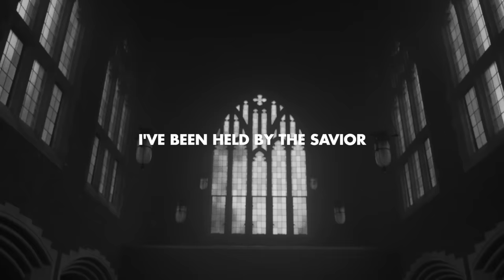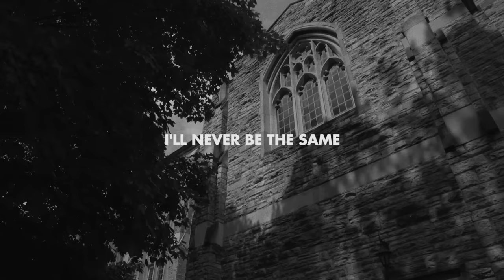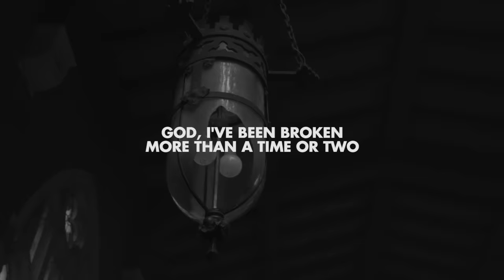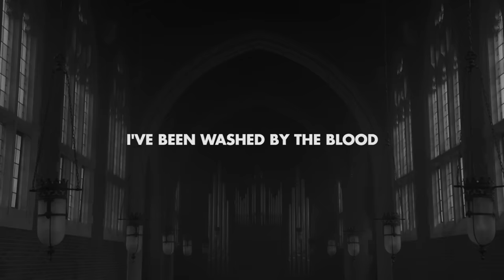Crowder - All My Hope (Lyric Video) ft. Tauren Wells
Crowder – Official lyric video for “All My Hope (feat. Tauren Wells)”

LYRICS:
I’ve been held by the Savior
I’ve felt fire from above
I’ve been down to the river
I ain’t the same
A prodigal returned

All my hope is in Jesus
Thank God that yesterday’s gone
All my sins are forgiven
I’ve been washed by the blood

I’m no stranger to the prison
I’ve worn shackles and chains
But I’ve been freed and forgiven
I’m not going back
I’ll never be the same
That’s why I sing

There’s a kind of thing
That just breaks a man
Break him down to his knees
God, I’ve been broken more than a time or two, yes, Lord
Then He picked me up
And showed me what it means to be a man
Come on and sing

A Texas-based singer/songwriter known for his wide-ranging fusion of pop, rock, folk, electronic, bluegrass, and hip-hop, David Crowder rose to success in the early 2000s as the leader of the church music group The David Crowder*Band. Over the next decade, the band racked up numerous Dove Awards for their inspirational rock sound, releasing popular albums like Illuminate (2003), Remedy (2007), and Give Us Rest (2012). Rebranding in 2012, simply as Crowder, the singer launched an equally successful, though more stylistically varied, solo career with albums like 2014’s Neon Steeple, 2016’s American Prodigal, and 2018’s I Know A Ghost.

Music video by Crowder performing All My Hope. (C) 2016 sixstepsrecords/Sparrow Records